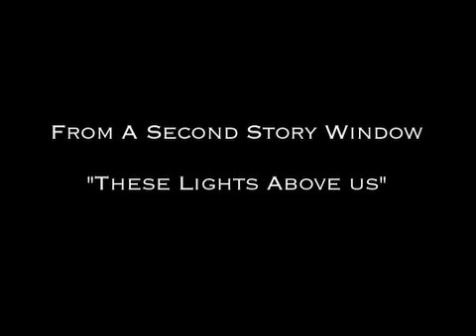From A Second Story Window-These Lights Above Us Trailer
Trailer for From A Second Story Window's new video "These Lights Above Us".